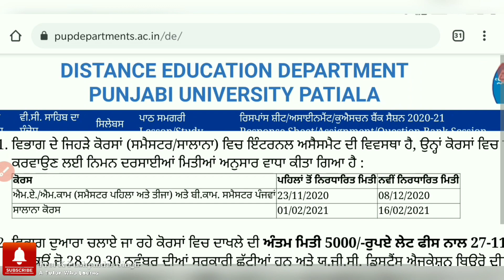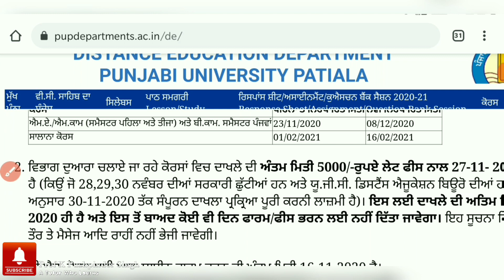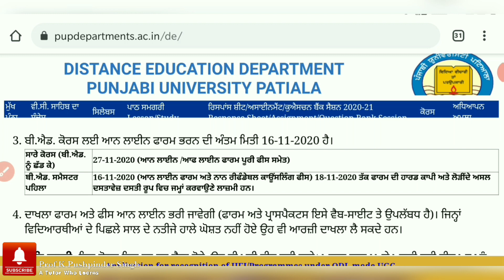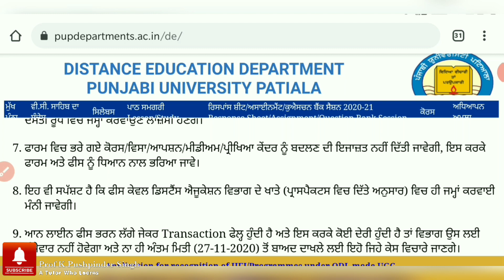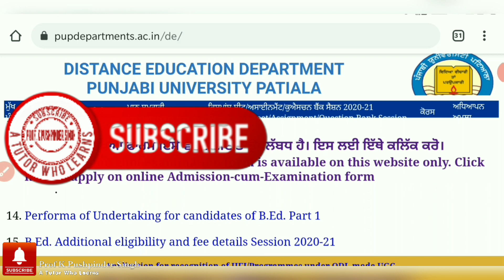PUNJABI UNIVERSITY PATIALA PRIVATE ADMISSIONS ||UGC ਦੇ ਕਹਿਣ ਦੇ ਬਾਵਜੂਦ ਬਦਲ ਦਿੱਤੇ ਨਿਯਮ||PU PATIALA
PUNJABI UNIVERSITY PATIALA PRIVATE ADMISSIONS 2020||UGC ਦੇ ਕਹਿਣ ਦੇ ਬਾਵਜੂਦ ਬਦਲ ਦਿੱਤੇ ਨਿਯਮ||PUP 2020||PUNJABI UNIVERSITY PATIALA PRIVATE ADMISSIONS 2020||UGC ਦੇ ਕਹਿਣ ਦੇ ਬਾਵਜੂਦ ਬਦਲ ਦਿੱਤੇ ਨਿਯਮ||PUP 2020||

M.A./B.A. PRIVATE ADMISSION PUNJABI UNIVERSITY PATIALA 2020||PRIVATE ADMISSION 2020 OFFICIAL NEWS||M.A./B.A. PRIVATE ADMISSION PUNJABI UNIVERSITY PATIALA 2020||PRIVATE ADMISSION 2020 OFFICIAL NEWS||M.A./B.A. PRIVATE ADMISSION PUNJABI UNIVERSITY PATIALA 2020||PRIVATE ADMISSION 2020 OFFICIAL NEWS||

punjabi university patiala functions punjabi university patiala news today 2020  @MATH GURU ODISHA
punjabi university exam updates 2020 punjabi university exam news today
punjabi university exam 2020 news punjabi university exams latest news
punjabi university examination form online punjabi university examination news
punjabi university exam date sheet punjabi university examination portal
punjabi university patiala exam 2020 news today
punjabi university patiala exam 2020 punjabi university patiala exam news punjabi university patiala examination punjabi university patiala exam punjabi university patiala exam breaking news punjabi university patiala examination news
punjabi university patiala exam news 2020 today
punjabi university patiala exam updates
punjabi university patiala exam related news
punjabi university patiala exam date punjabi university patiala exam updates 2020
guru nanak dev uni

guru nanak dev university exam news 2020

guru nanak dev university jalandhar guru nanak dev university amritsar canteeni mandeer

guru nanak dev university gidha

guru nanak dev university amritsar admission guru nanak dev university narot jaimal singh guru nanak dev university college verka

guru nanak dev university amritsar campus
guru nanak dev university bhangra guru nanak dev university
guru nanak dev university amritsar bhangra
guru nanak dev universityjabi university patiala exam related news,
panjab university exams breaking news,

punjab university exam news,
punjab university exam 2020 news,
punjab university exam news 2020 today,
punjab university exam,
punjab university exam 2020 latest news,